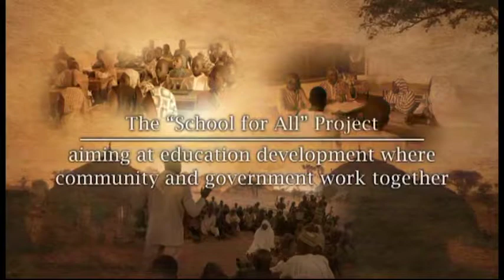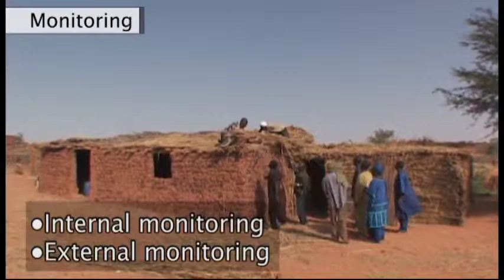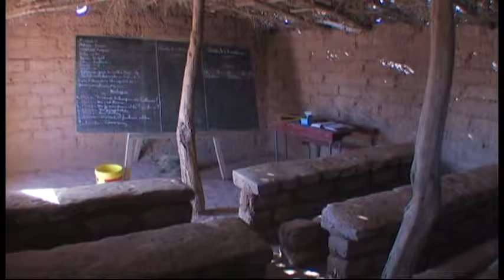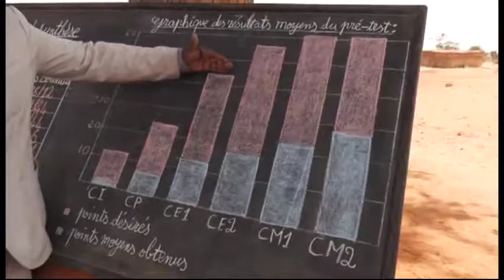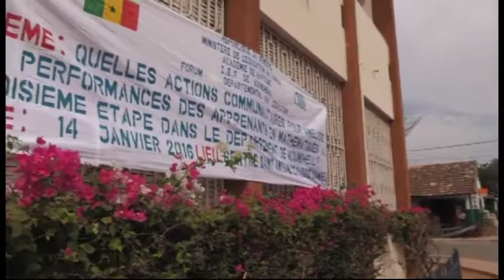【JICA' Educational Cooperation (2/6)】Educational Develoment Model through Community Participation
“School for All” project was started in Niger, West African Country. What are the elements to make a function the School Management Committee? Let's see the basic elements and practical model.
JICA has supported the activities in improving school management through “School for All” project since its start-up in Niger, 2004. The project is in place in five African countries, Niger, Senegal, Burkina Faso, Mali, Cote d'Ivoire and will be launched in Madagascar soon.